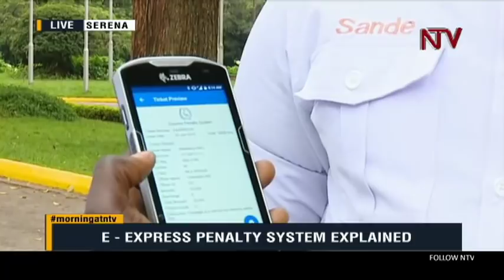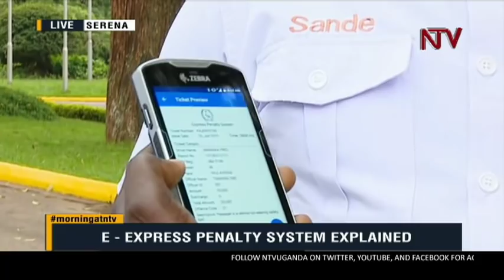KICK STARTER : How will the new E- Express penalty scheme work?